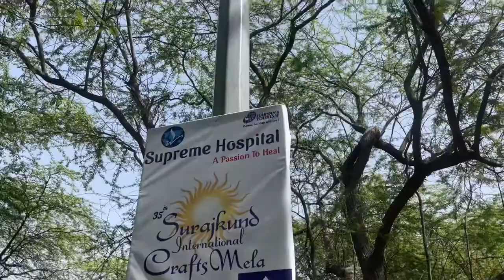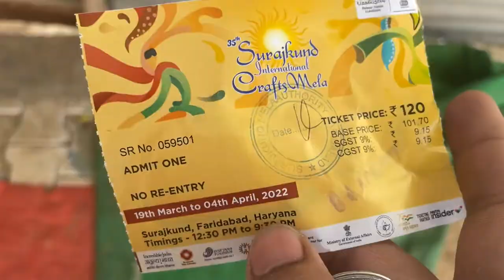35th Surajkund international craft mela 2022| Full tour vlog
35th Surajkund international craft mela 2022| full tour vlogs

Hii Friends Welcome To THE  RS INDIAN VLOGS  channel
This channel is specifically create  for  travel vlogs food vlogs  solo trips ancients places Tour  scene and clips
I  am doing a  perfect vlogs for audience and people's

RS INDIAN VLOGS